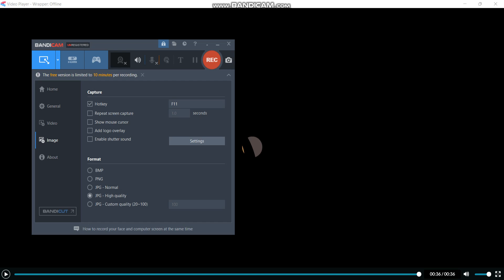WIFE CAM:CHILDISH DAD DOES NOT WANT TO GO TO BED